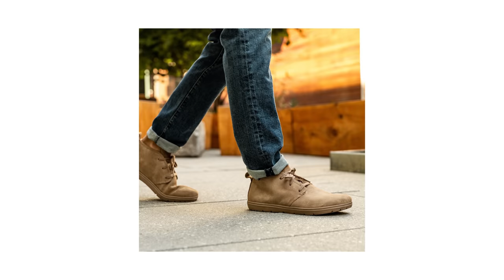Men's Summer Shoes Guide | Mens Fashioner | Ashley Weston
STEP UP your warm-weather wardrobe with my ESSENTIAL summer shoes that ALL men need!